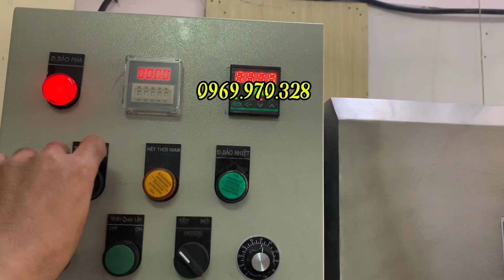CHẢO XÀO SATẾ ,RIM TỎI ỚT MẬT ONG